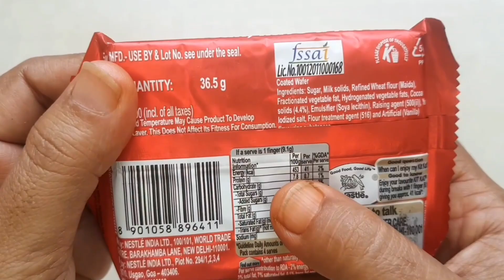Delicious Mukbang Jjajang Cream Tteokbokki BBororo TTeokbokki Cane Jelly Eyeball Sorghum straw Hits